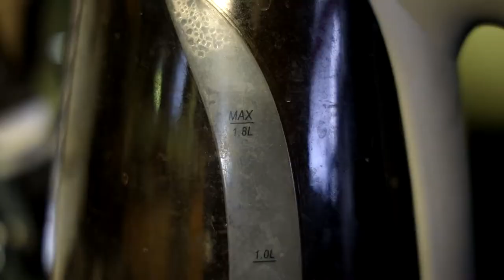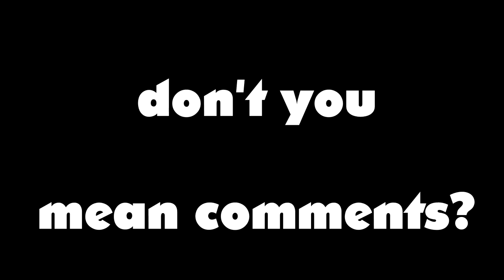The Northman Movie Review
Robert Eggers newest film about vikings and fate still hasn't several questions I have about The Lighthouse ... and I'm okay with that!